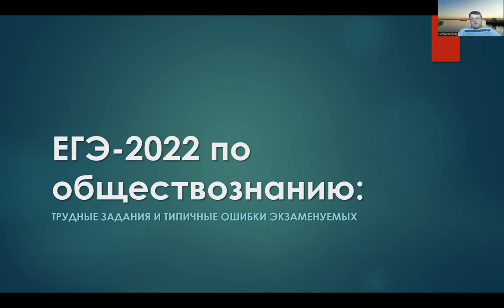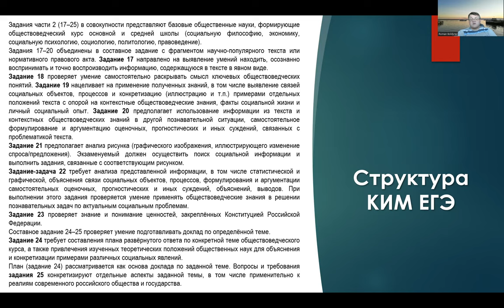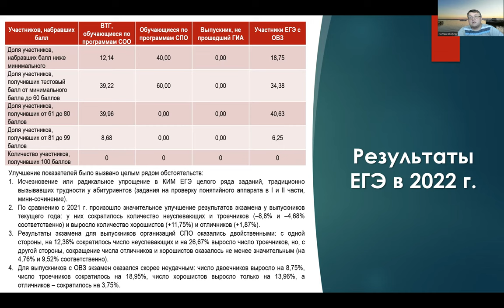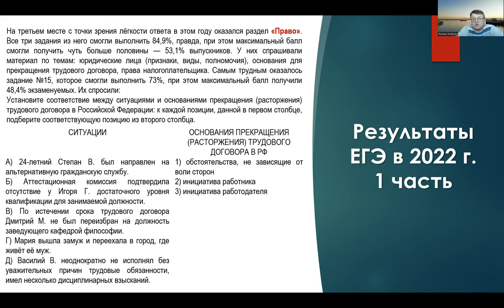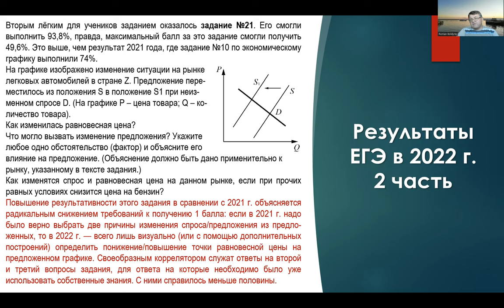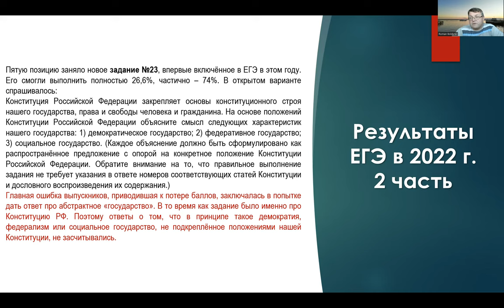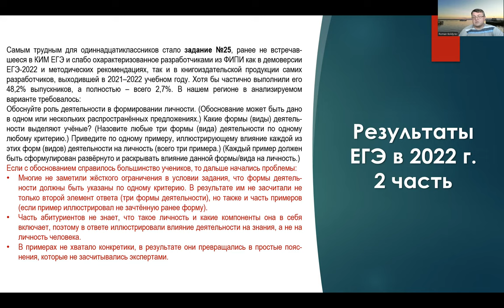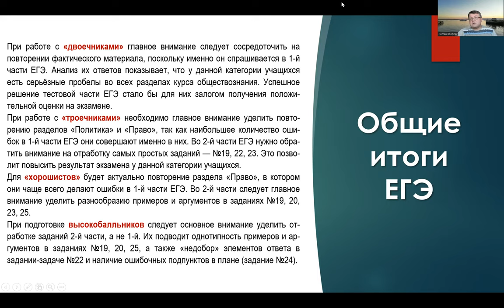ЕГЭ-2022 по обществознанию: трудные задания и типичные ошибки экзаменуемых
В данном выступлении анализируются итоги ЕГЭ по обществознанию в Архангельской области в 2022 году, разбираются типичные ошибки, совершённые выпускниками на экзамене, предлагаются меры по улучшению подготовки к экзамену в 2023 году.